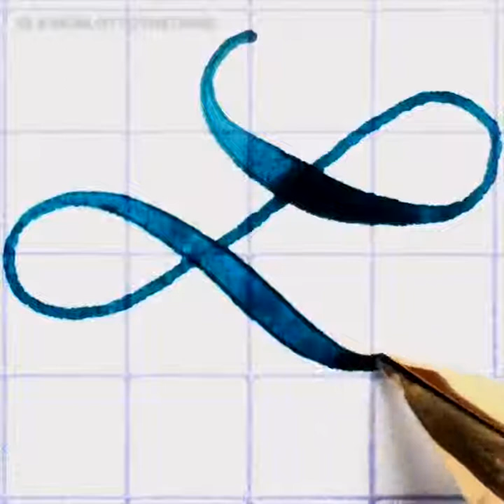the art of beautiful handwriting skills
Calligraphy: the art of beautiful handwriting 😍😊

TUTORIAL
HOW TO
TRICK
TIPS
EDUCATION
TECHNOLOGY